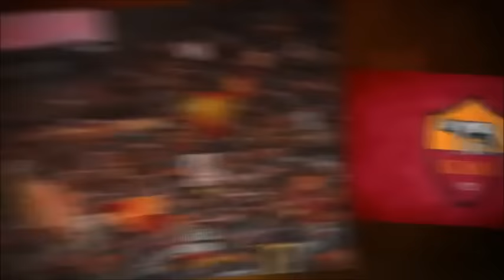ROMA-MILAN 1-1: CONTINUA L'AGONIA